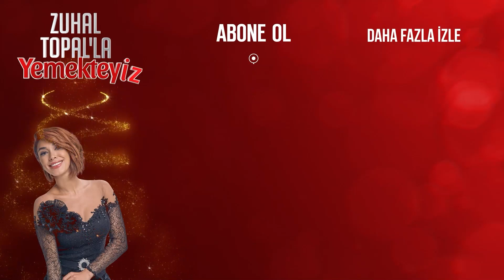Yarışmacıları Çıldırtan Ana Yemek! | Zuhal Topal'la Yemekteyiz 259. Bölüm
Yarışmacıları çıldırtan ana yemek! "Teriyaki sos nerede?"